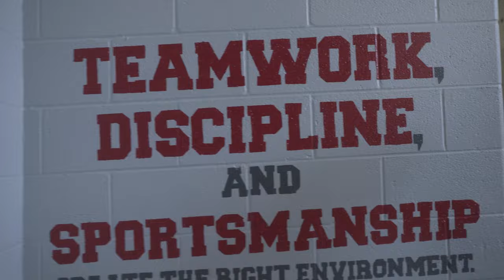🍿🎥📺JAYLEN JONES EP. 1 || [ SIGNING DAY + GAME 1 ] BASKETABALL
We Followed Jaylen Jones as he signs his papers to commit with TSU. Later during the week , Jaylen would have his first, last game of the season against MLK high school.
For more exclusive content follow the social media links below

F O L L O W JAYLEN JONE